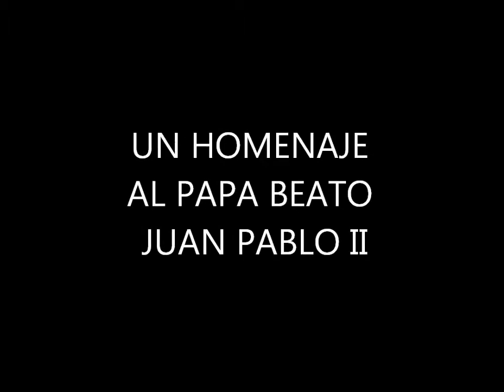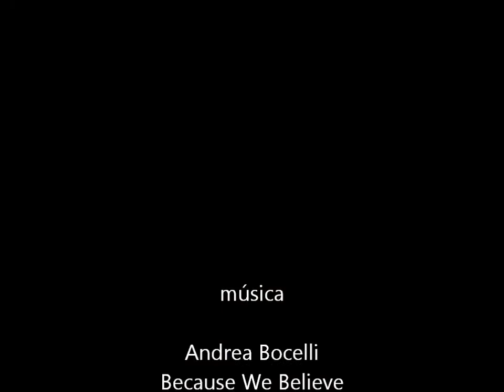HOMENAJE AL PAPA BEATO JUAN PABLO II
CALENDARIO